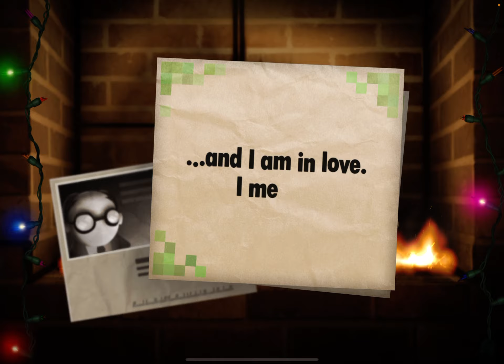Little Inferno: Ho Ho Holiday DLC Gameplay Walkthrough Part 3 (by Experimental Gameplay Group)